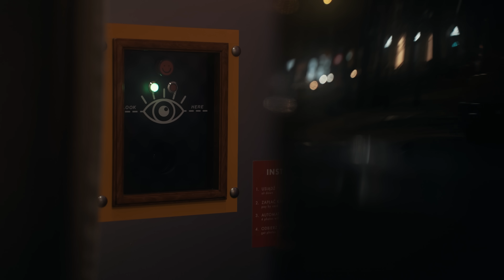Tytus Skiba: „Postawa mojego taty była trochę rozczarowująca”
Tym razem „Pokój nr 7” odwiedził Tytus Skiba, który opowiedział o swoim coming oucie. Tytus jest liderem punkrockowego zespołu Danziger

☎ Jeśli potrzebujesz wsparcia, skorzystaj z anonimowego telefonu zaufania dla dzieci i młodzieży – 116 111. Jeśli chciałbyś/abyś dowiedzieć się, jak działa telefon zaufania, posłuchaj wywiadu z Michaliną, jedną z konsultantek infolinii

📃 Regulamin „Pokoju nr 7”:

1. „Pokój nr 7” to nasza wspólna przestrzeń. Nie pozwólmy, aby zagościła w niej agresja i nienawiść. Odwiedzający „Pokój nr 7” zdecydowali się podzielić swoimi życiowymi historiami, mając nadzieję, że ich osobiste doświadczenia będą przestrogą dla osób postronnych, a także wsparciem dla tych, którzy zetknęli się z podobnymi traumami.

2. „Pokój nr 7”, z uwagi na treści o tematyce wrażliwej, jest narażony na cięcie zasięgów. Aby istnieć, potrzebuje Twojego zaangażowania. Najprostszą rzeczą, jaką możesz zrobić, jest zostawienie komentarza pod filmem oraz kliknięcie łapki w górę – dla algorytmów YouTube’a to wyraźny sygnał, że pomimo specyficznej tematyki warto polecić film innym użytkownikom serwisu.

3. „Pokój nr 7” jest projektem niekomercyjnym. Utrzymuje się dzięki zbiórce prowadzonej w serwisie Patronite. Jeśli możesz, wesprzyj go klikając w link na górze opisu. Robiąc to, będziesz mieć pewność, że „Pokój nr 7” szybko nie zniknie.

5. Gospodarzem „Pokoju nr 7” jest Rafał Gębura. Istnieje duże prawdopodobieństwo, że z uwagi na dużą liczbę maili oraz liczne obowiązki (z czego najważniejszym jest przygotowanie kolejnych odcinków „Pokoju nr 7” oraz „7 metrów pod ziemią”), Gospodarz nie będzie w stanie odpowiedzieć na wszystkie wiadomości. Zastrzega sobie zatem prawo do odpowiedzi wyłącznie na wybrane zgłoszenia.